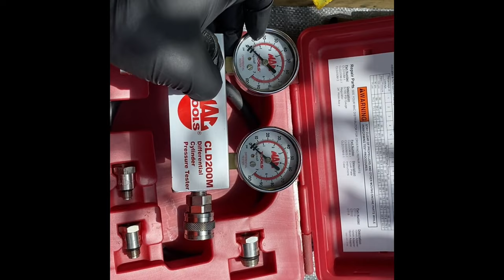2004 dodge Dakota 4.7l valve seal replacement.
Just another DIYer trying to save a buck.
I hope this may save you a buck too.
I show how I did a valve seal replacement on m Dodge Dakota.  After two  O2 sensor failures due to a left bank valve seal leak it was time to replace the seals. Smoke out of the exhaust wasnt too bad. And of course I’m too cheap to take it to a shop so I figured I’d try to do it myself.  So if you want to possibly save the money then maybe this video might just help you.
Btw,  I'll also be changing out my intermediate steering shaft as I have a little play in the steering wheel.  So be on the look out!  Thanks.

Tools and parts used below

Neiko light:

Valve cover gasket set
Rockauto.com VS50388

Valve seals
Rockauto.com SS45909

Wrenches:
12mm (line wrench preferably)
13mm
10mm

Sockets:
10mm
13mm
5/8 spark plug
3inch and 6 inch extension
21mm (crank pully)
15mm (brake booster)

screwdrives:

flat head
small prybar

Two tent stakes